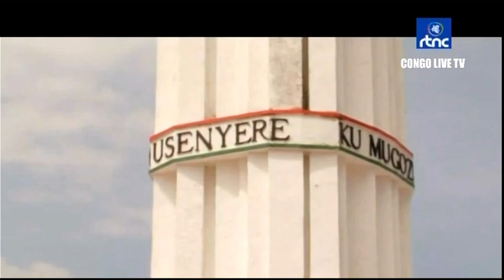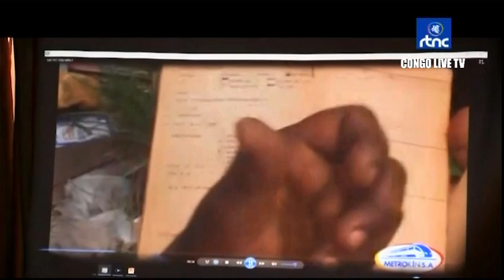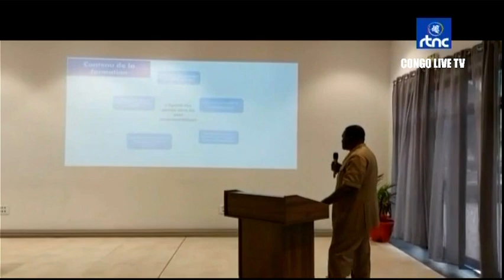🔴RDC : SUIVEZ LE GRAND JOURNAL DE CE SAMEDI LE 21.05.2022 RTNC EDITION 07H00